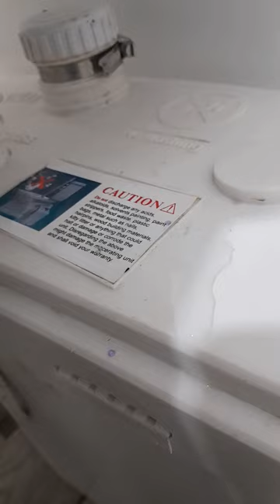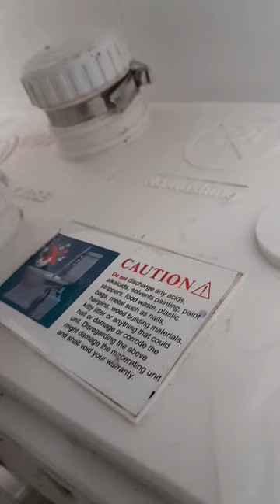Instalacion Electric Toilet